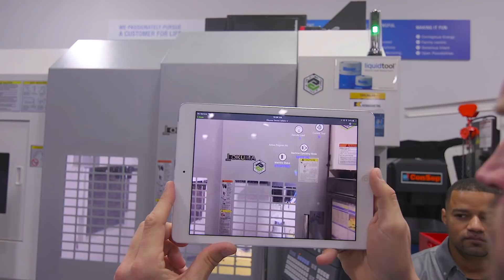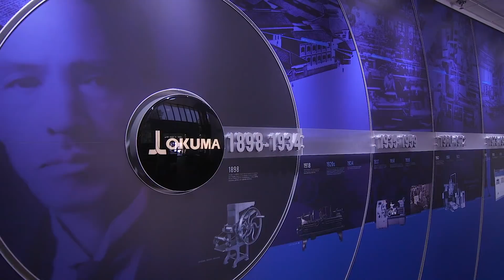Okuma Winter Showcase 2017 Highlights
Our 2017 Winter Showcase may be over, but the technological revolution for manufacturing is just beginning.

If you made it to our 2017 Winter Showcase, you now know that next-generation manufacturing has arrived in the form of our LASER EX technology and our new 5-axis GENOS M460V-5AX. Our six Partners in THINC demo sessions also showed our commitment to offering complete manufacturing solutions, all for the sake of opening up endless possibilities for your operation.

To review the 2017 Winter Showcase highlights, click on our video above.

We’ll look forward to seeing you at our next event!

Demo Sessions Recap:

GENOS M560-V
By using the 4th/5th table of our made-in-Japan machine, you can reduce how much it costs to make each part.

LB3000 EXII
With bar feeder vibration detection, AI, and data analysis, you can increase overall productivity.

MULTUS U3000
Fast changeover from complex 5-axis machining? It’s never been easier.

MULTUS B300 II
Collaborative robotics is changing what’s possible for today’s manufacturers.

MU-4000V
The data communication capabilities of the OSP control can be a game-changer for your business.

MA-500HII
When you harness the power of Okuma’s horizontal machining centers, so much more is possible.